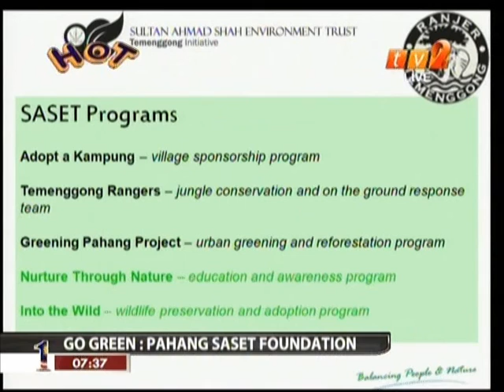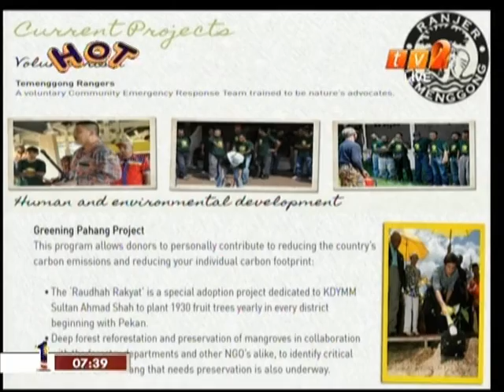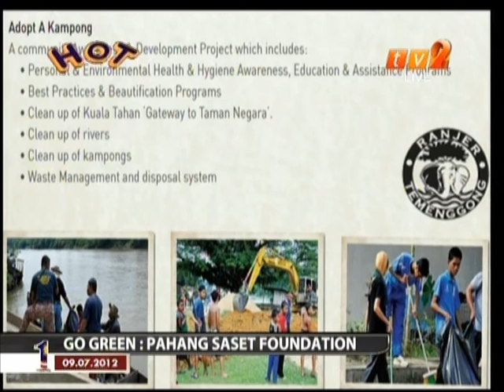"Hello On Two" GO Green with SASET Foundation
"Hello On Two" RTM2 GO Green breakfast show with "SASET Foundation" Gala Dinner
Guest interviewee;
YM Tunku Syazwan Kaiyisah Tunku Kamil-Ikram
-President of Pertubuhan Pelindung Khazanah Alam (PEKA)
-Exec Dir. of Temenggong Initiative Sdn Bhd (Sultan Ahmad Shah Environment Trust (SASET))

Aizat Amdan, Performer (singer & song writer for Akademi Fantasia 5), Guest artist for the Sultan Ahmad Shah Environment
Trust "Emerald Charity Gala" &  fund raising for the Pahang SAS-e Trust (SASET);